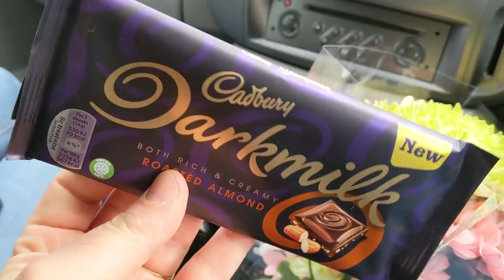Bought my Mum some Flowers